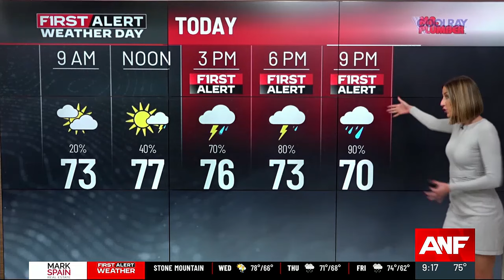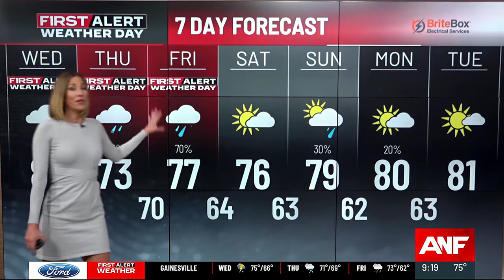Heavy rain, storms Wednesday afternoon; Flash Flooding Friday from Helene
Scattered storms are likely on Wednesday ahead of big impacts from Helene Thursday into Friday.